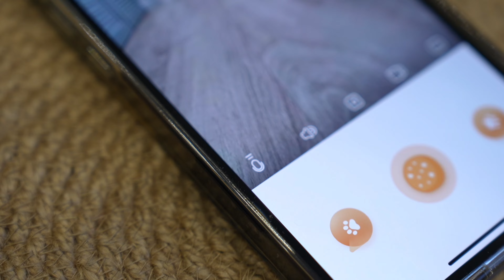🐾 Unboxing with the adorable Hosico! 📦😻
Join us as this fluffy hosico reveals the purr-fect surprises in today's video! 🎉🎁